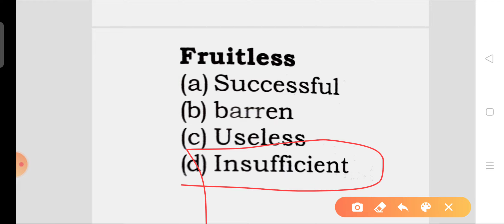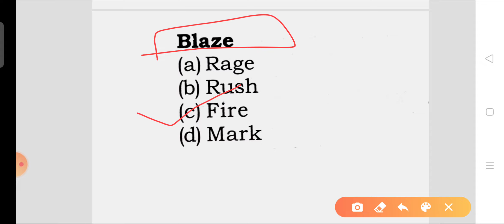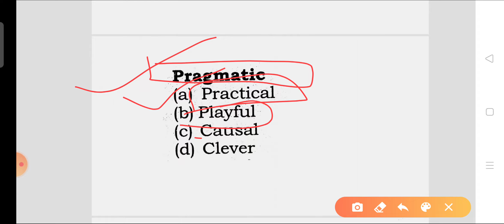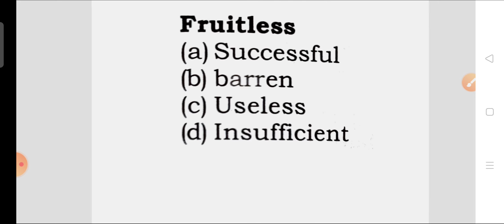Synonyms 03 for Airforce Navy 2021